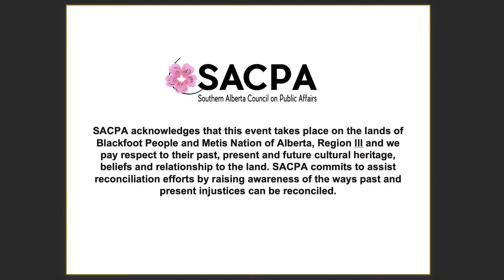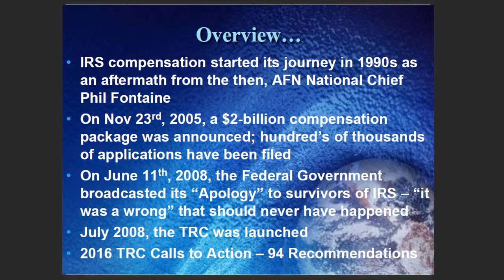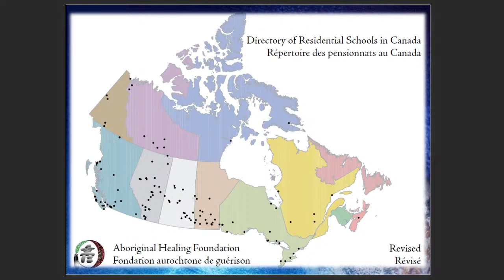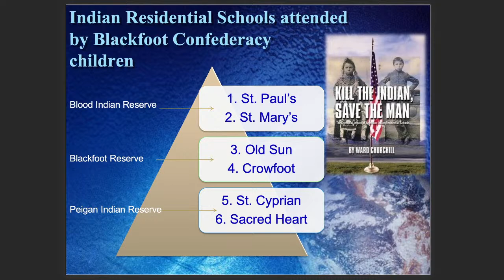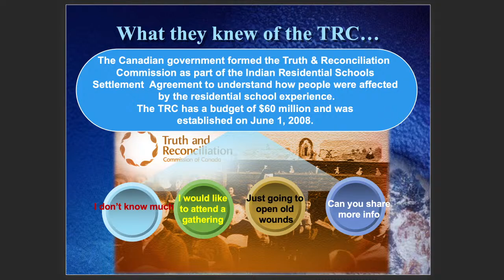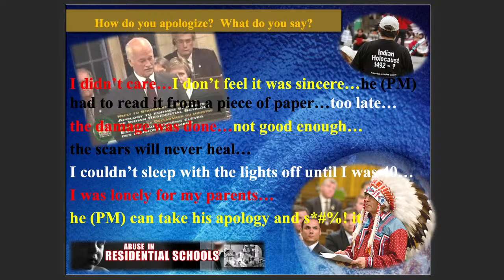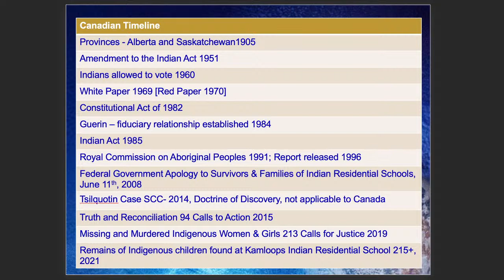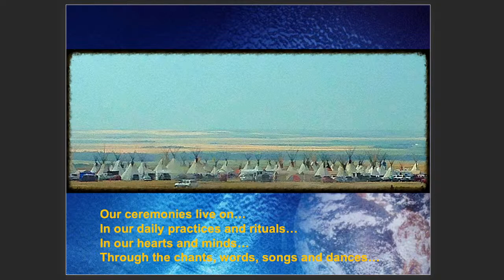The Deadly Effects of Residential Schools in Canada: How is that Remediable?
At least 150,000 Indigenous youths were forced into Indian Residential Schools (IRS) between the 1870s and 1990s. They were run by Canadian/Provincial governments and religious authorities. The aim was to strip the young of their language/culture and force them to adopt to the colonizer's way of life. In other words, cultural genocide, but with the recent discovery of 215 indigenous children at a Kamloops IRS in unmarked graves, with many more to be found all over Canada, it can be argued that it’s more than cultural genocide

Out of the 139 IRS in Canada, 26 were in Alberta. Among those, six were in Southern Alberta. It is known that thousands of Indigenous children died needlessly while attending IRS. The speakers will describe their experiences with IRS and relate to how the generational trauma have affected large portions of Indigenous Peoples and their communities. Healing remedies and the importance of teaching all kids about the horror of IRS in K-6 and beyond, will also be discussed.

Speakers: Dr. Terri-Lynn Fox and Elder Keith Chief Moon

Oki, Niistoo’akoka Aapiihkwi’komotakii, my English name is Terri-Lynn Fox. I am a member of the Kainai Nation, which is part of the Blackfoot Confederacy. My academic credentials include a B.A. in Psychology, an M.A. in Sociology, and a Ph.D. in Education. I am the Director of the Kainai Wellness Centre, which is one branch of the Blood Tribe Department of Health, located on the Kainai Nation. I practice our Siksikaitsitapi ways and envision this to be at the forefront of our healing methods, in addition to an avenue for our way forward, as we think about, participate in, and actively change the Canadian landscape for the betterment of all – to justly reach reconciliation.

Onistaya Kopi, Keith Chief Moon. I am a Survivor of the Indian Residential Schools on the Blood Reserve. Iwas subjected to discrimination and bigotry, yet I obtained a high school diploma from Cardston. I have achieved a B.A. and B.Ed. in Native American Studies; and an M.A. in Education. I have overcome addictions;
and I am currently free from alcohol, drugs and other forms of hallucinatory drugs. I am a sacred pipecarrier, a ceremonialist, and I practice the teachings of Napbii Na’tosi, that all human beings have a responsibility to live a good life, to prosper, to share, to respect and take each day as a new day.

Date and time:  Monday June 21, 2021 at 10:00 am MST